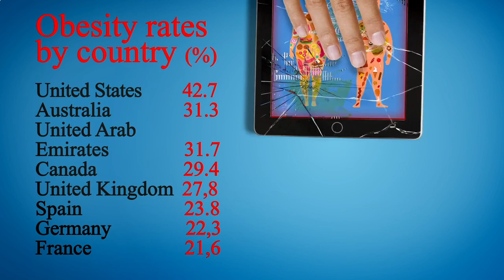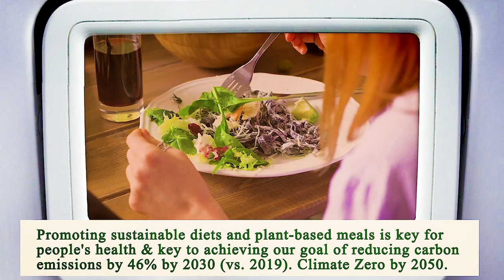Nearest Restaurant From Me Manhattan 10038 NY, New York County, New York, United States